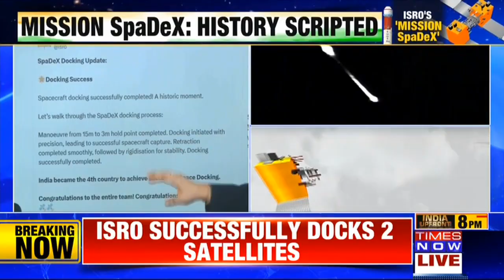Mission SpaDex: ISRO Makes India Proud Again! Successfully Docks 2 Satellites In Space | Top News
ISRO successfully docked two satellites in space, marking a significant milestone in India's space exploration capabilities. The achievement made India the fourth country in the world to accomplish this feat.